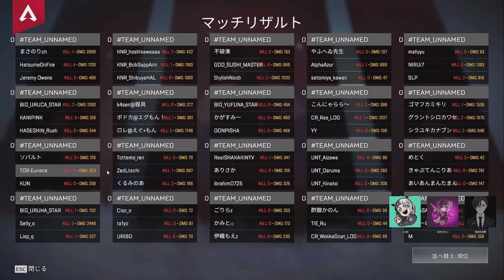8th CR Cup Champion Highlight ft. Amatsuki, Ras, Mondo, and Others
8th CR CUP Apex Tournament Champion Highlights.
The winner is Amatsuki's team, which you can see at Liquipedia or go to the community tab on my channel.

Source:
Match 1 POV [ Masanori / Dasoku / Hatsume ]